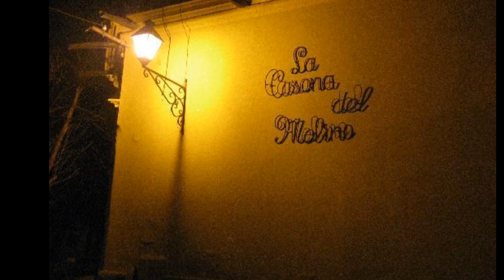Salta te canto- Los Chalchaleros